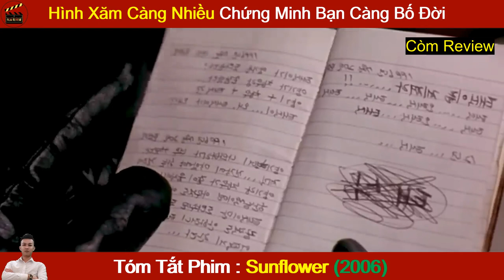Review Phim Hay : Hoa Hướng Dương | Sunflower - Tóm Tắt Phim Hay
Review Phim Hay : Hoa Hướng Dương | Sunflower (2006) - Tóm Tắt Phim Hay
Nội dung phim : Phim Hoa Hướng Dương teasik 10 năm trước được mệnh danh là chó điên khi mình hắn lần lượt quét sạch tất cả các tay anh chị sừng sỏ trong vùng. Sau 10 năm, hắn ra tù, hắn coi bà chủ quán Hoa Hướng Dương cùng cô con gái nhỏ của bà như mẹ và em gái hắn để chuộc tội lỗi ngày xưa. Cuộc sống ứ tưởng bình ...